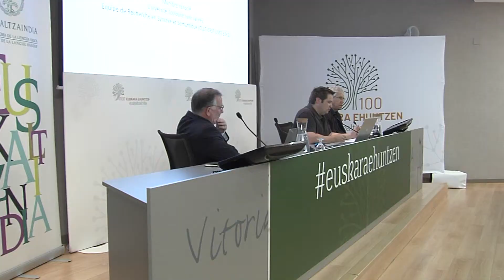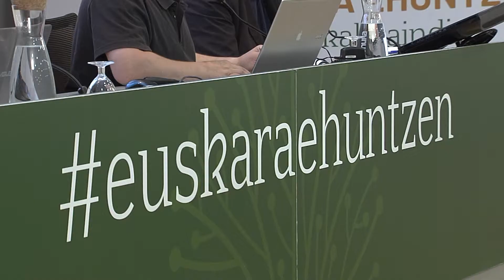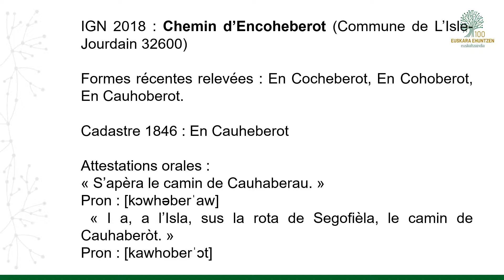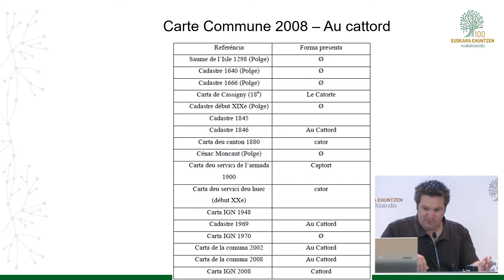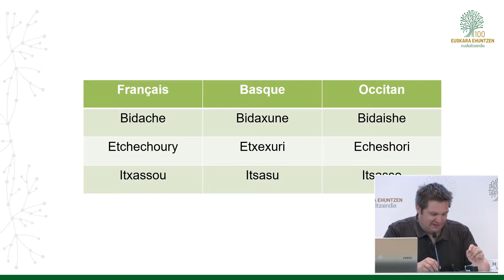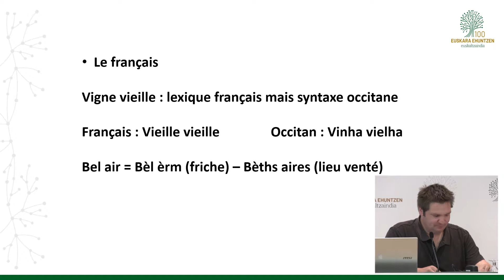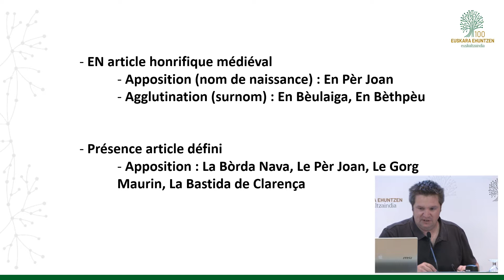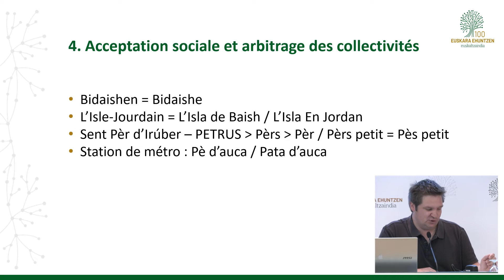Rivière Vicenç - Normalisation toponymique en gascon- du charnego au toulousain 20190614